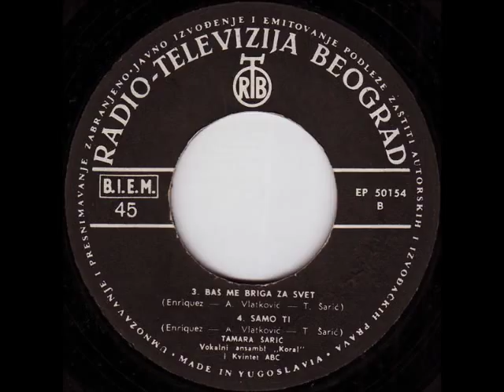Tamara Šarić - Samo Ti (Solo Tu)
Tamara Šarić -- Moj Lilihip

Label: PGP RTB
Catalog#: EP 50154
Format: Vinyl, 7", EP
Country: Yugoslavia
Released: 1966
Genre: Pop, Rock
Style: Chanson, Pop Rock, Schlager